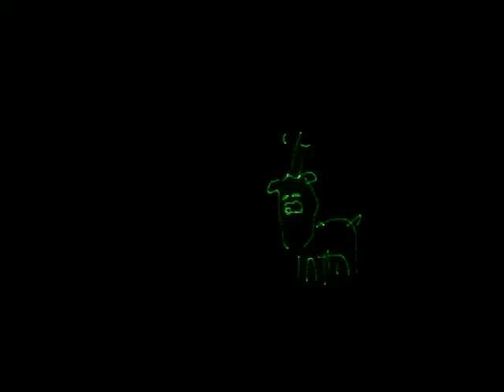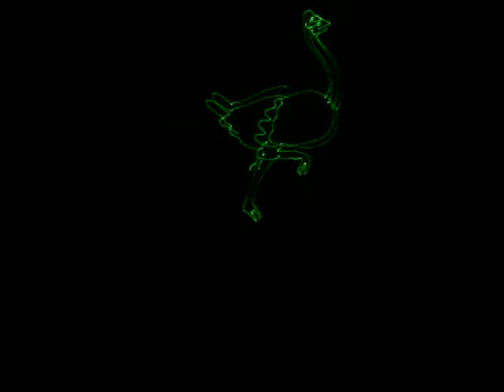বাংলাদেশ বিমান বাহিনী যাদুঘর/থ্রিডি লেজার লাইট প্রর্দশনি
বাংলাদেশ বিমান বাহিনী যাদুঘর - লেজার লাইট প্রর্দশনি